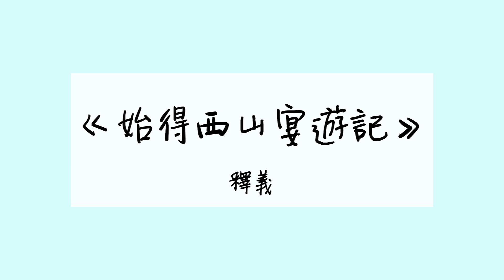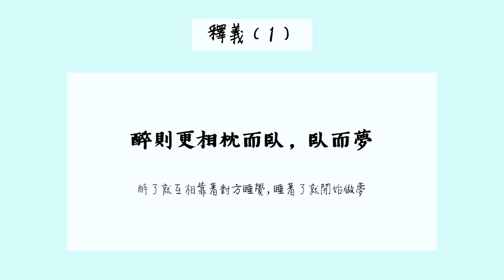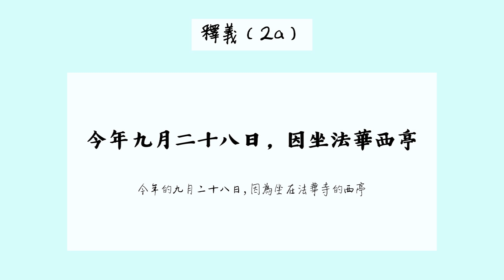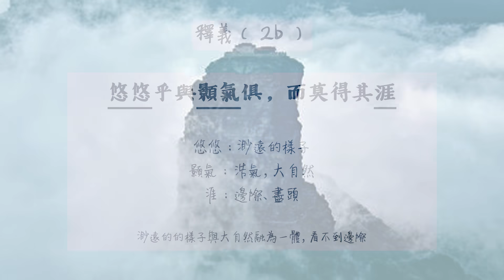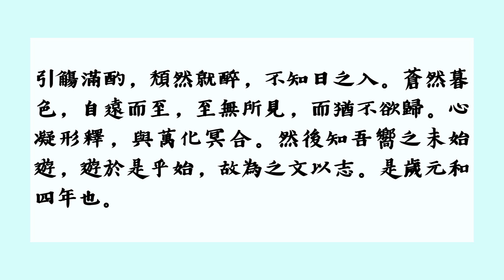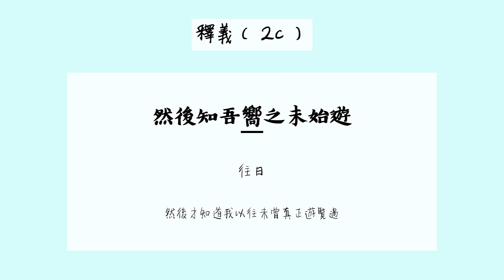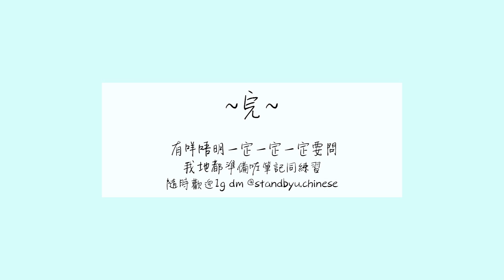[HKDSE Chinese] 範文釋義 - 始得西山宴遊記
DSE中文範文第八彈🔥：《始得西山宴遊記》
辭解//語譯//文章大意
想問書📖 反應意見🗣 可以IG DM standbyu.chinese
卷二作文想知點樣改善📝
我地會盡量幫大家改